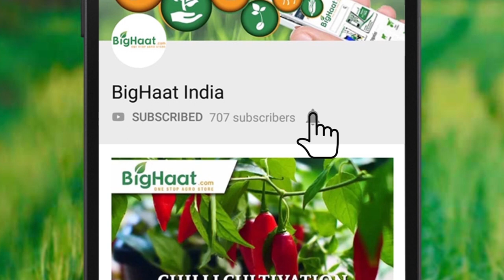Mulch Film Field Performance.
Growit's mulch ﬁlm adds a layer to the surface of the soil around the plant to conserve the soil moisture that suppresses weed growth, protects crops from insects, regulates soil temperature, and prevents water loss through evaporation.
Growit shares a strong and reliant bond with its farmers by adding value to their businesses and enriching their community by improving crop quality.

Video Courtesy: Growit.